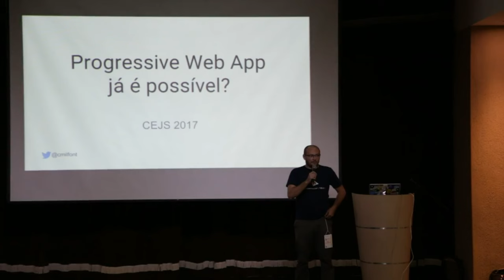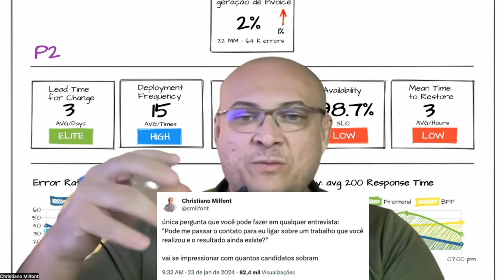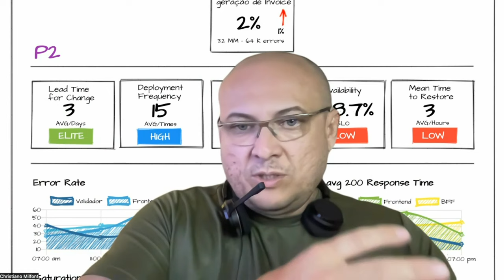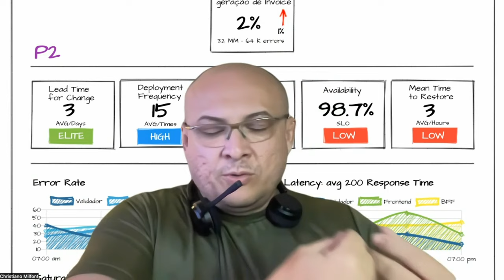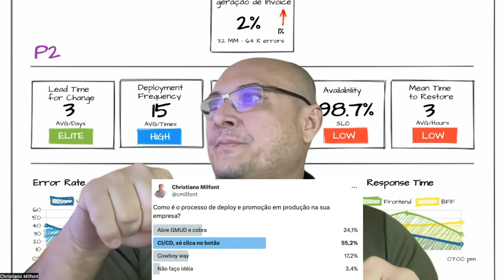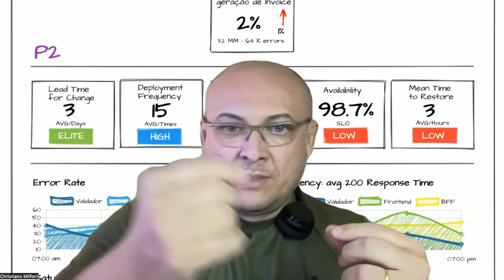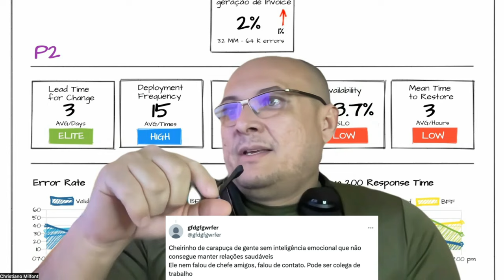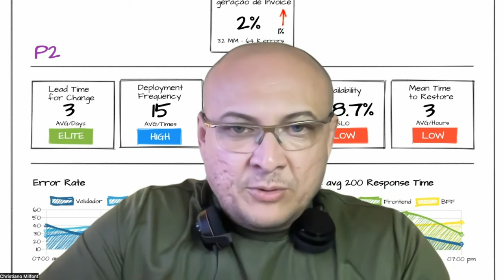Não contrate antes de acertar seu processo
Post sobre processo de Onboarding.

Links:

00:01 Intro
01:00 Vinheta
04:10 Avaliação contínua
06:55 Cancelamento no Twitter
07:24 Gestão de Expectativa
07:36 Mesmo texto no Linkeding já muda a expectativa
14:35 O novo é sempre melhor
16:20 Pesquisa sobre CI/CD
17:05 Pesquisa sobre tratamento e individualidade
24:50 Comentário de quem entendeu o post
25:40 Onboarding
27:00 Cargos e papéis
27:10 Inicio da série sobre Team Building